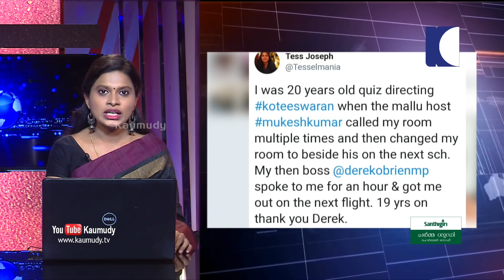NEWS LIVE | മോഹൻലാൽ നയിക്കുന്ന അമ്മ നേതൃത്വത്തിൽ വിശ്വാസമില്ല എന്ന് വനിതാ കൂട്ടായ്മ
1. മീ ടൂ വെളിപ്പെടുത്തലിൽ നടൻ മുകേഷിന് എതിരെ കേസെടുക്കാൻ ആകില്ല എന്ന് പൊലീസിന് നിയമോപദേശം. സമൂഹ മാദ്ധ്യമത്തിലെ വെളിപ്പെടുത്തലിന്റെ അടിസ്ഥാനത്തിൽ മാത്റം കേസെടുക്കാൻ ആകില്ല എന്ന് ചൂണ്ടിക്കാട്ടി ആണ് നിയമോപദേശം. കൃത്യം നടന്നതായി പറയപ്പെടുന്ന മുംബയിൽ പൊലീസിന് രേഖാ മൂലം പരാതി നൽകിയിട്ടില്ല എന്നും വാദം. കൊല്ലം സിറ്റി പൊലീസ് നിയമോപദേശം തേടിയത്, മീ ടൂ വെളിപ്പെടുത്തലിൽ യൂത്ത് കോൺഗ്റസ് നൽകിയ പരാതിയുടെ അടിസ്ഥാനത്തിൽ
2. 19 വർഷം മുമ്പ് ഒരു ചാനൽ പരിപാടിയുടെ ഷൂട്ടിംഗിനിടെ അവതാരകനായ മുകേഷ് ഫോണിൽ വിളിച്ച് ശല്യപ്പെടുത്തി എന്നും തന്റെ മുറി സ്വന്തം മുറിയുടെ തൊട്ടടുത്താക്കാൻ ശ്റമിച്ചു എന്നും ആയിരുന്നു സിനിമാ സാങ്കേതിക പ്റവർത്തക ടെസ് ജോസഫിന്റെ ആരോപണം. എന്നാൽ അങ്ങനെ ഒരു സംഭവം ഓർമ്മയില്ല എന്നും തെറ്റിദ്ധരിച്ചതാകാൻ ആണ് സാധ്യത എന്നും ആയിരുന്നു മുകേഷിന്റെ പ്റതികരണം
3. ഷൊർണൂർ എം.എൽ.എ പി.കെ ശശിക്ക് എതിരായ ഡി.വൈ.എഫ്.ഐ വനിതാ നേതാവിന്റെ പീഡന പരാതിയിൽ നടപടി നീളും. എ.കെ. ബാലൻ, പി.കെ. ശ്റീമതി എന്നിവർ അംഗങ്ങളായ അന്വേഷണ കമ്മിഷന്റെ റിപ്പോർട്ട് പരിഗണിക്കാതെ സി.പി.എം സംസ്ഥാന സമിതി പിരിഞ്ഞു. അന്വേഷണ റിപ്പോർട്ട് പൂർത്തിയായില്ല എന്നും ഇനിയും മൊഴി എടുക്കാൻ ഉണ്ടെന്നും വിശദീകരണം. ഇന്നലെ ചേർന്ന സി.പി.എം സംസ്ഥാന സെക്റട്ടേറിയറ്റും വിഷയം ചർച്ച ചെയ്തിരുന്നില്ല
4. ഇന്നത്തെ യോഗത്തിൽ അന്വേഷണ കമ്മിഷൻ റിപ്പോർട്ട് സമർപ്പിക്കുമെന്നും പീഡന പരാതിയിലും ശശിയുടെ ഗൂഢാലോചനാ പരാതിയിലും നടപടി ഉണ്ടാകും എന്നായിരുന്നു റിപ്പോർട്ടുകൾ. സംഘടനാ നടപടി എടുത്താൽ ശശിയെ എം.എൽ.എ സ്ഥാനത്ത് തുടരാൻ അനുവദിക്കുന്നത് ഉൾപ്പെടെ ഉള്ള കാര്യങ്ങൾ തിരിച്ചടി ആകും എന്ന് പാർട്ടിയിലെ ഒരു വിഭാഗം
5. നടിയെ ആക്റമിച്ച കേസിൽ അമ്മ പ്റസിഡന്റ് നടൻ മോഹൻലാലിന് എതിരെ രൂക്ഷ വിമർശനവുമായി മലയാള സിനിമയിലെ വനിതാ കൂട്ടായ്മയുടെ വാർത്താ സമ്മേളനം. മോഹൻലാൽ നയിക്കുന്ന അമ്മ നേതൃത്വത്തിൽ വിശ്വാസമില്ല. അമ്മ എക്സിക്യൂട്ടീവ് അംഗമായ നടൻ ബാബു രാജ് ആക്റമിക്കപ്പെട്ട നടിയെ അപമാനിച്ചു. അമ്മ സന്തുഷ്ട കുടുംബമല്ല. ഇനി കണ്ണടച്ച് മിണ്ടാതിരിക്കില്ലെന്നും ഒന്നും കണ്ണടച്ച് വിശ്വസിക്കില്ലെന്നും ഡബ്ലിയു.സി.സി അംഗങ്ങൾ വാർത്താ സമ്മേളനത്തിൽ.
6. അമ്മ പ്റസിഡന്റ് മോഹൻലാൽ വാർത്താ സമ്മേളനത്തിൽ തങ്ങളെ വെറും നടിമാർ എന്നു പറഞ്ഞ് ആക്ഷേപിച്ചതായും രേവതി. ആരോപണ വിധേയനായ നടന് എതിരെ ഡബ്ലിയു.സി.സി ഉന്നയിച്ച ഒരു കാര്യത്തിലും നടപടി ഉണ്ടായില്ല. മലയാള സിനിമയിൽ നടിമാർ വിവേചനം നേരിടുന്നു. ഇനി നിശബ്ദർ ആയിരുന്നിട്ട് കാര്യമില്ല. അമ്മയുമായുള്ള ചർച്ചയിൽ കുറ്റപ്പെടുത്തലുകൾ നേരിടേണ്ടി വന്നു. അപമാനം നേരിട്ടു. പ്റതിഷേധം അമ്മയോടല്ല. അമ്മ ഭാരവാഹികൾ നടത്തുന്ന നീതി നിഷേധത്തിന് എതിരെയാണ് പ്റതിഷേധം എന്നും നടിമാരായ പാർവതിയും രേവതിയും.
7. ആക്റമിക്കപ്പെട്ട നടിക്ക് വേണ്ടത്റ പിന്തുണ കിട്ടിയില്ല. അമ്മയുടെ നാടകങ്ങൾക്ക് ഇനി നിന്നുകൊടുക്കാൻ തങ്ങളെ കിട്ടില്ലെന്ന് രമ്യ നമ്പീശൻ. അമ്മയിൽ തുടരുമെന്നും പോരാട്ടം തുടരും എന്നും പത്മപ്റിയ. അഞ്ജലി മേനോൻ, ബീന പോൾ, റിമ കല്ലിങ്കൽ, ദീദി ദാമോദരൻ, സജിത മഠത്തിൽ എന്നിവരും വാർത്താ സമ്മേളനത്തിൽ. ആക്റമിക്കപ്പെട്ട നടി അമ്മയിൽ നിന്ന് രാജിവെച്ച സാഹചര്യം വിശദീകരിക്കുന്ന കത്തും വാർത്താ സമ്മേളനത്തിൽ പരസ്യപ്പെടുത്തി. സിനിമയിൽ നേരിട്ട മോശം അനുഭവം വാർത്താ സമ്മേളനത്തിൽ തുറന്നു പറഞ്ഞ് യുവ സംവിധാന സഹായി അർച്ചന പദ്മിനി.
8. പ്റളയ വിഭവ സമാഹരണത്തിനായുള്ള സംസ്ഥാന മന്ത്റിമാരുടെ വിദേശ യാത്റ പ്റതിസന്ധിയിൽ. മന്ത്റിമാരുടെ യാത്റയ്ക്ക് കേന്ദ്റ അനുമതി ലഭിച്ചില്ല. ബുധനാഴ്ചയ്ക്ക് മുൻപ് അനുമതി ലഭിച്ചില്ലെങ്കിൽ മന്ത്റിമാരുടെ യാത്റ മുടങ്ങും. മുഖ്യമന്ത്റിയും 17 മന്ത്റിമാരും വിദേശയാത്റ തുടങ്ങുന്നത് ഈമാസം 18 മുതൽ. കർശന വ്യവസ്ഥകളോടെ യാത്റയ്ക്ക് അനുമതി ലഭിച്ചത് മുഖ്യമന്ത്റിക്ക് മാത്റം.
9. വിദേശ ഫണ്ട് സ്വീകരിക്കരുത്. വിദേശ പ്റതിനിധികളുമായി ചർച്ച അരുത്. ദുരിതാശ്വാസവുമായി ബന്ധപ്പെട്ട യോഗങ്ങളിൽ മാത്റം പങ്കെടുക്കാം എന്നും മുഖ്യമന്ത്റിക്ക് കേന്ദ്റത്തിന്റെ നിർദ്ദേശം. കേരളത്തിന് ലഭിക്കേണ്ട വിദേശ വായ്പകളിലും കേന്ദ്റത്തിന്റെ കടുംപിടിത്തം. കേന്ദ്റം പരിധി ഉയർത്താതെ കേരളത്തിന് കടം എടുക്കാനാകില്ല. ഇതോടെ ലോകബാങ്ക്, എ.ഡി.ബി വ്യവസ്ഥകളും അനിശ്ചിതത്വത്തിൽ.